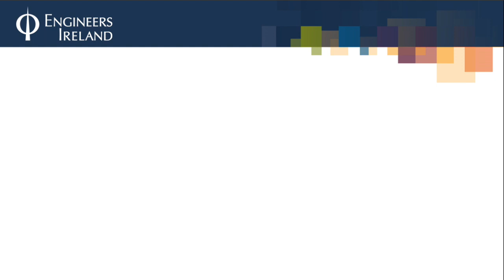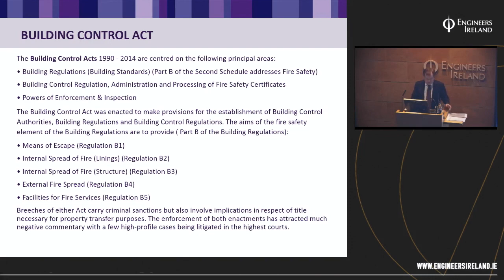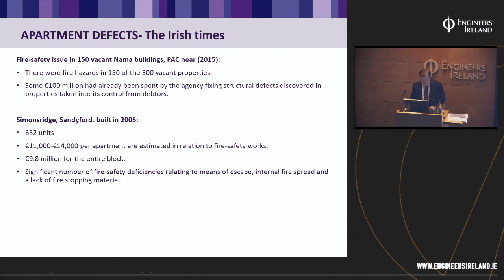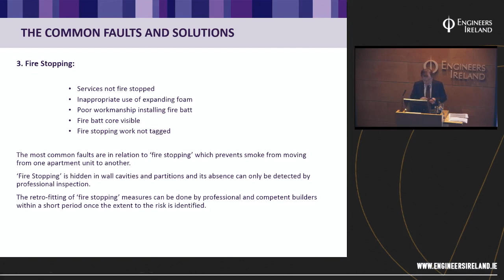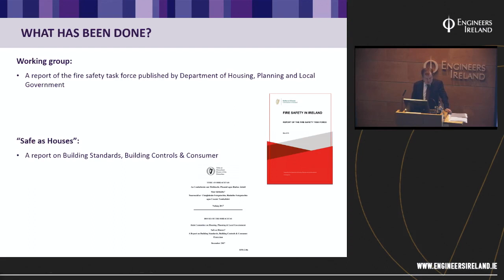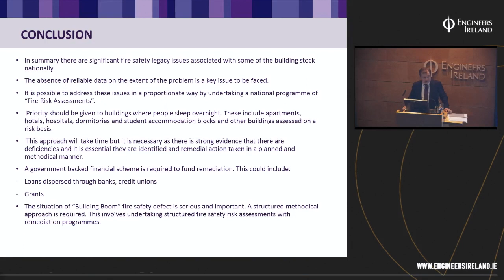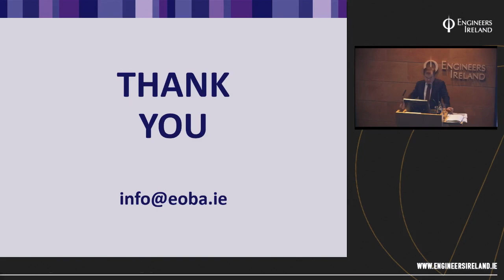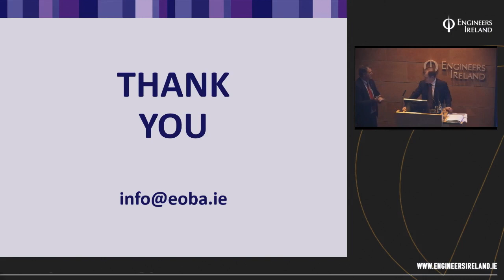Fire Safety Legacy Issues and the Boom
Eamon O'Boyle, Director of Eamon O'Boyle & Associates Fire Safety Consultants discusses the Fire Safety legacy issues associated with the building boom in Ireland.  His presentation covers the statutory framework, media commentary, common faults and solutions and remediation strategies to deal with the issues.